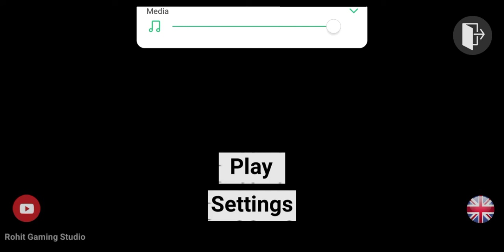5 May 2022